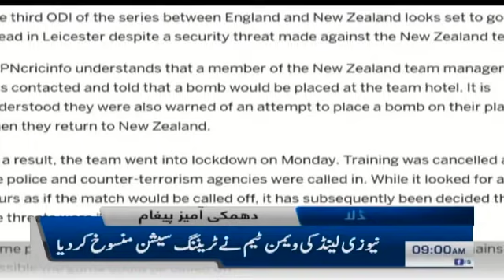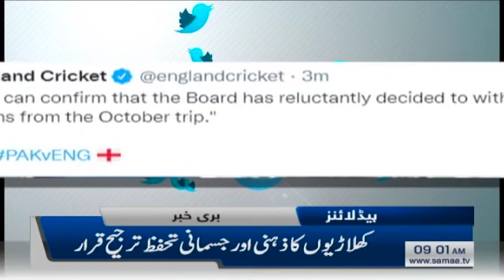Samaa news headlines 9am - Coronavirus say eik din main mazeed 81 afraad inteqal kar gaye | SAMAA TV